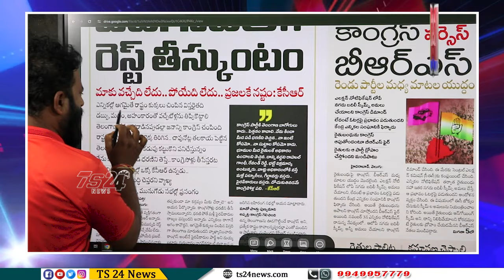ఓడగొడితే అనే పదం కెసిఆర్ ఎందుకు అన్నారో ? ఈ వీడియో చూడండి |TS24 News